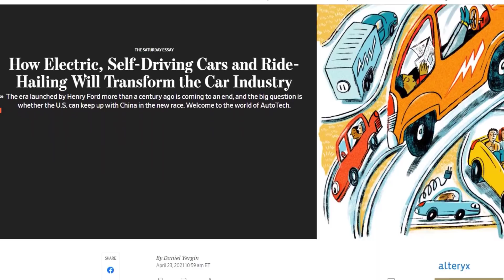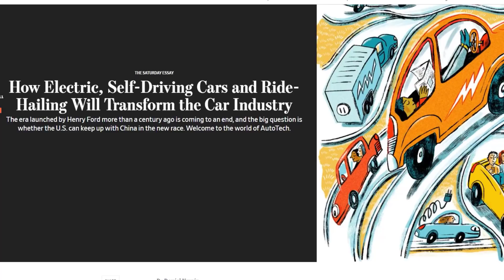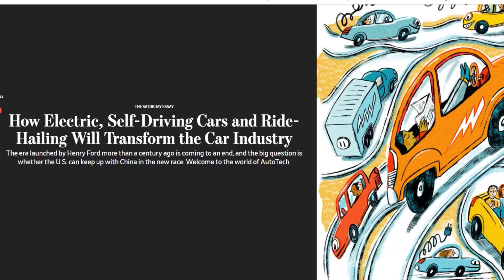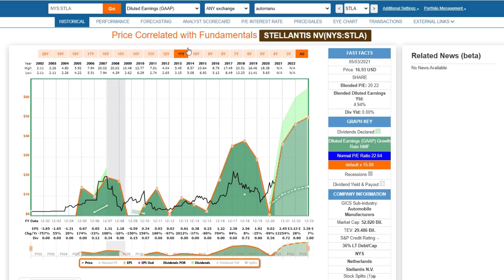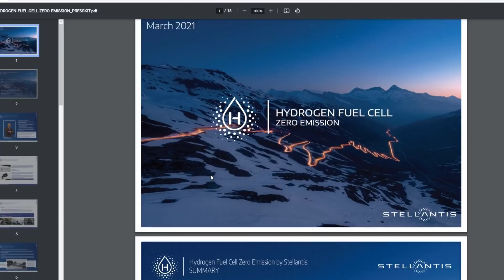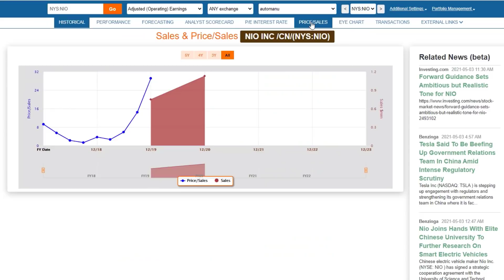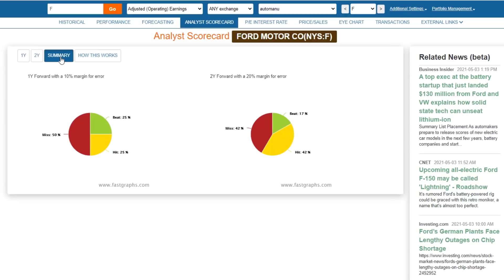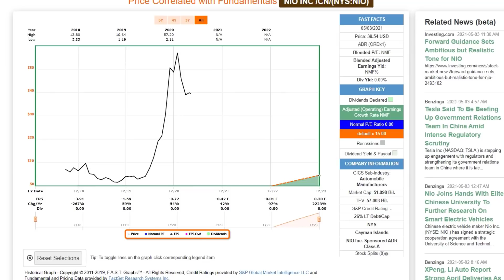Electrify Your Portfolio With These 5 EV Stocks | FAST Graphs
Regarding EV stocks, virtually every automotive manufacturer is entering the electric vehicle and autonomous driving market in some form or another.  Consequently, EV companies like Tesla and Nio will face challenges and competition in the future.  Nevertheless, the real question is, can these disruptive technologies turn a mostly unprofitable industry (automobile manufacturers) into profitable businesses?  Perhaps equally as important, how will electric, self-driving cars and ride-hailing actually transform the car industry?  Will people continue to have love affairs with their automobiles, or will they just simply become a commodity?  No one can know for sure, but it will be quite interesting to watch.

In this FAST Graphs Analyze Out Loud Video I will go over Ford Motor (F), General Motors (GM), Stellantis (STLA), Tesla (TSLA), Nio (NIO)